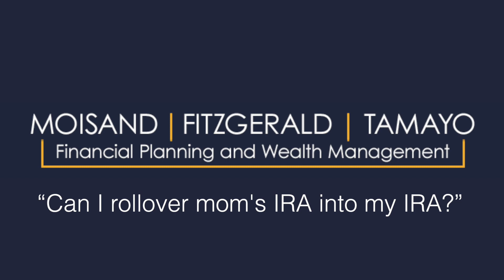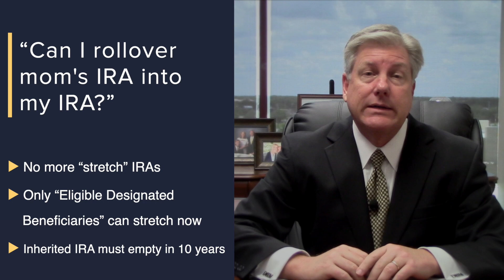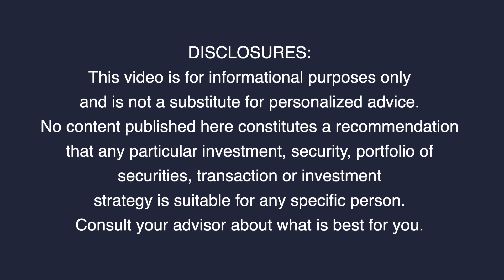“Can I rollover mom's IRA into my IRA?”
The rules regarding non-spouse inheritances of IRAs, Roth IRAs and retirement accounts have changed when the original account owner dies in 2020 or later.